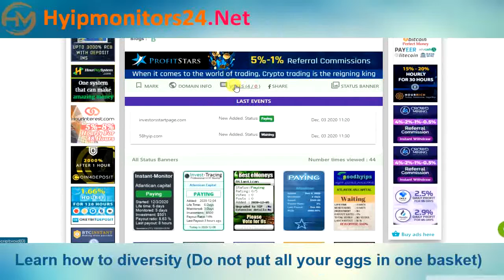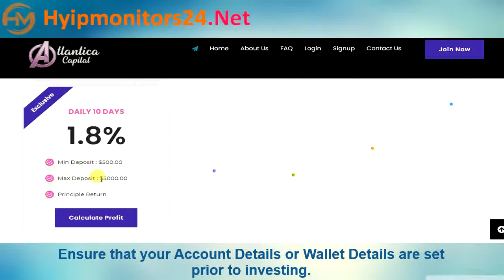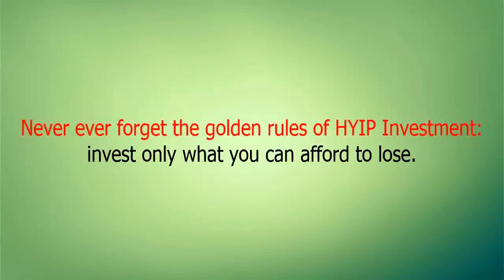atlantican.capital Review Analysis by hyipmonitors24.net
☸Program "atlantican.capital"
💰 Plans : 1.40% daily for 4 days; 1.30% daily for 6 days; 1.20% daily for 8 days;
📶 Withdrawals:  Manual